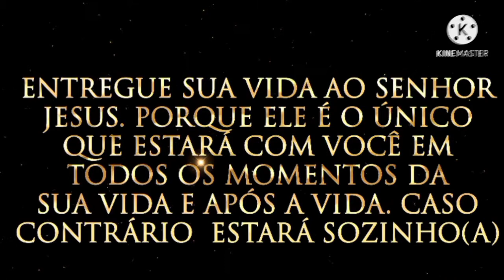João 14:18 biblia falada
A fé vem pelo ouvir, ouvir a palavra de Deus. Romanos 10:17

Congregue em uma igreja mais próxima que pregue as palavras de Deus escritas na Bíblia deusemaisss.blogspot.com